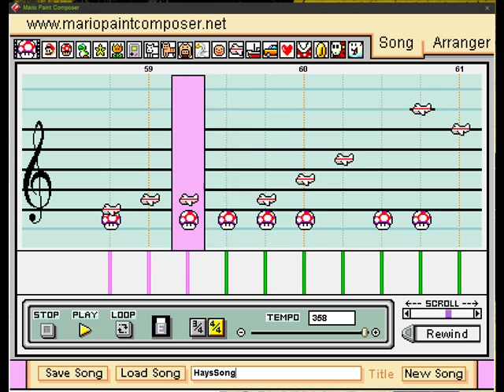Mario Paint - Hay's Song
A song I made for my friend Haylee to cheer her up. :D